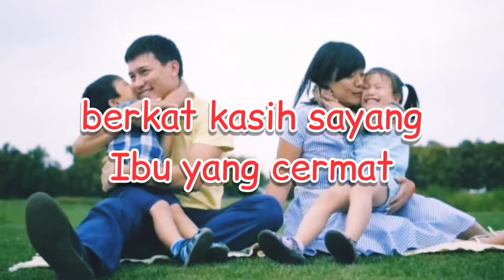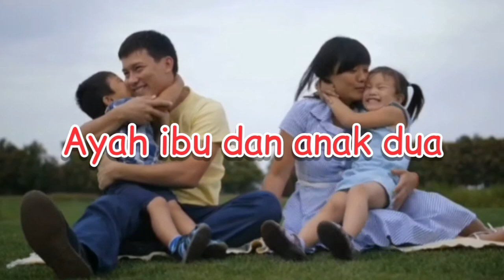Lagu Posyandu: Keluarga Bahagia dan Sejahtera || Mejuah-juah INDONESIA ❤🇮🇩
Lagu anak Posyandu "Keluarga Bahagia dan Sejahtera", diambil dari Kassete Penyuluhan Posyandu Departemen Kesehatan Republik Indonesia || Mejuah-juah Indonesia ||

Mejuah-juah INDONESIA ❤🇮🇩